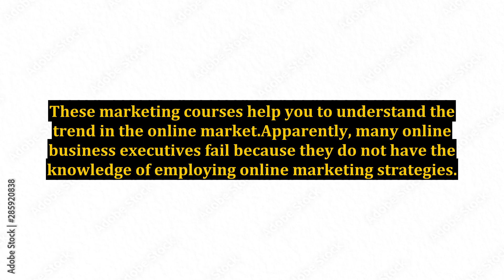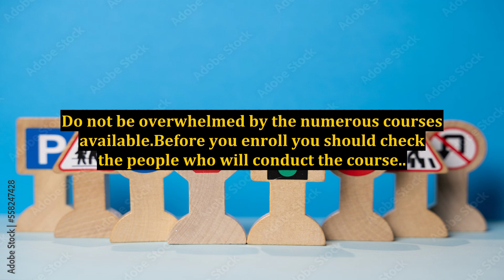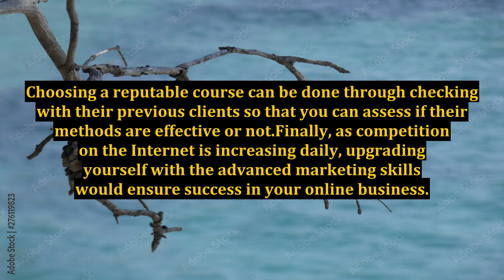What Are the Benefits of Taking an Internet Marketing Course?